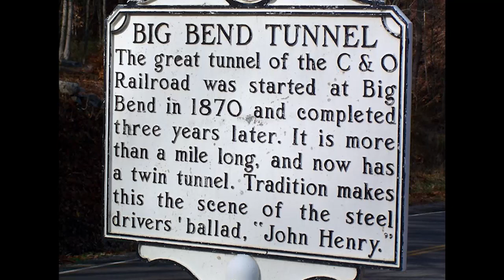The Worksongs Project - The ballad of John Henry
According to folklore, John Henry was a "steel-driving man", the folk hero
who raced a machine (steam-driller), to save his and his coworkers' jobs.
He won only to die in victory, hammer in hand. His story is sung in american
folk songs and has been the subject of numerous stories, plays, books, and novels.

Σύμφωνα με το λαϊκό μύθο ο John Henry ήταν σιδηροδρομικός εργάτης, ο ήρωας που
διαγωνίστηκε μια μηχανή (ατμοτρύπανο), για να σώσει τη δουλειά του και των συναδέλφων του
Κέρδισε κι αμέσως μετά ξεψύχησε με το σφυρί στο χέρι. Η ιστορία του περιγράφεται
σε λαϊκά τραγούδια στις ΗΠΑ και έγινε το θέμα πολλών βιβλίων και θεατρικών.

The Worksongs Project:
Dimitris Liaskos: research, mouth harp
Apostolis Moraitis: acoustic guitar
Leonidas Zagarelos: harmonica, vocals
Perikles Malakates: elecric bass
Vangelis Tsimplakis: drums, washboard, whistling, percussions

Kostas Katsantonis: acoustic guitar

Engineering / Recording / Mixing / Mastering
Kostas Katsantonis:

Recorded @ LabMat Studio / Kapodistrian University.

Graphic editor:
Athanasia Skarperou

Video editing:
Dimitris Stefanis

They are designated as Public Domain in the non-profit e-library Internet Archive
The excerpts are used for entertaining and educational purposes only.

The adaptation is based on a version of "John Henry" by Woody Guthrie